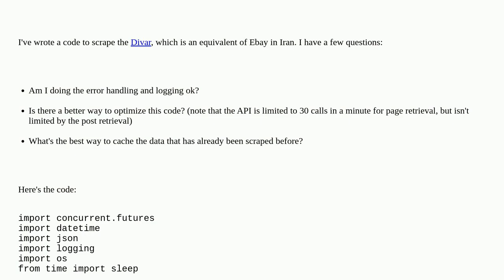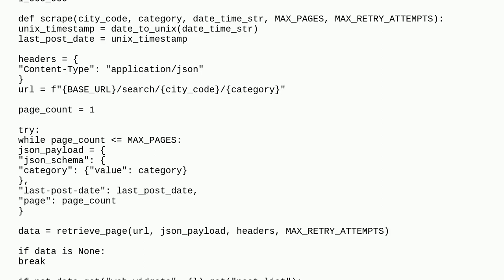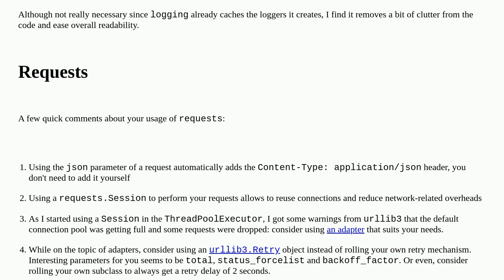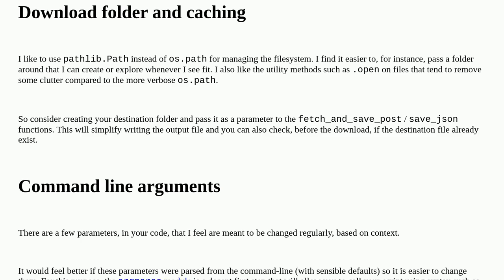Codereview: Scraping the Divar.ir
Scraping the Divar.ir

A special thanks goes out to the community

  python web-scraping